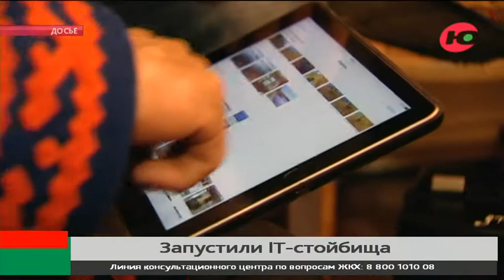Новости 15.10.2020 11:00